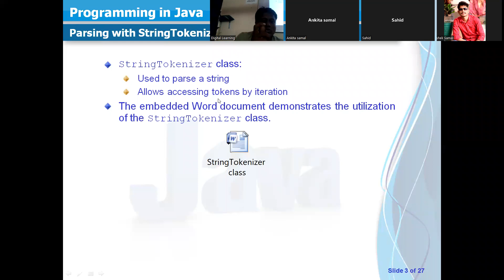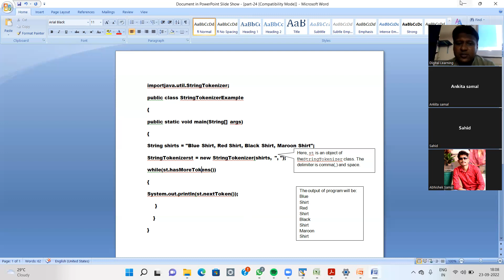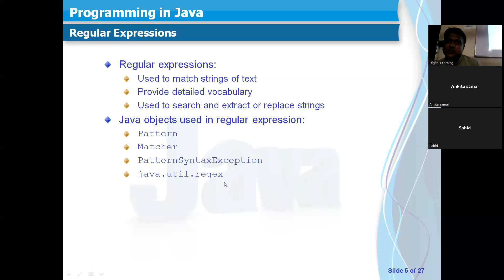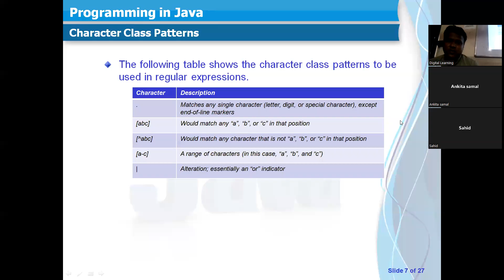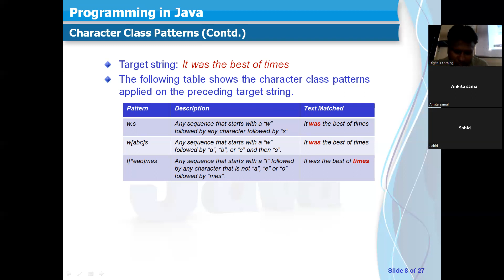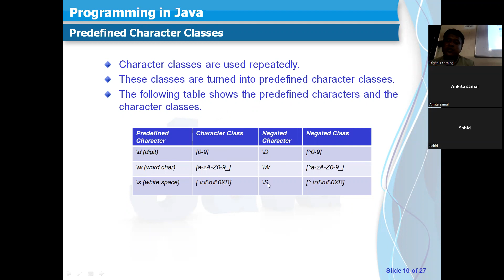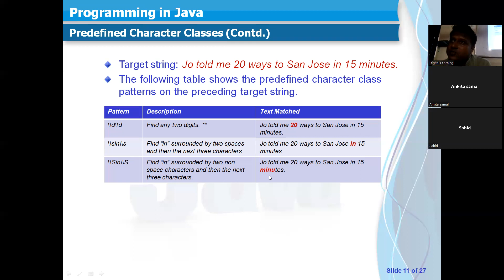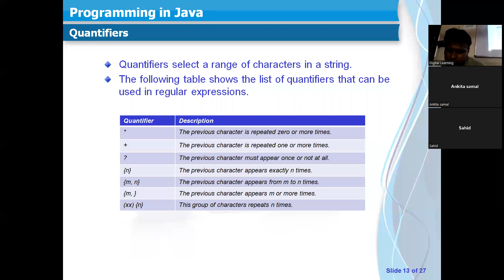String part 1